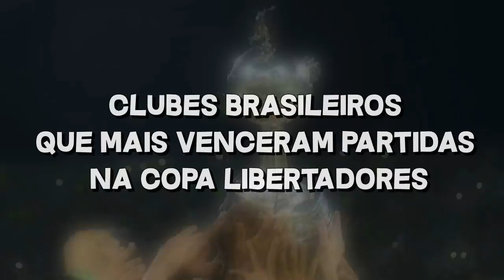OS CLUBES BRASILEIROS COM MAIS VITÓRIAS NA COPA LIBERTADORES